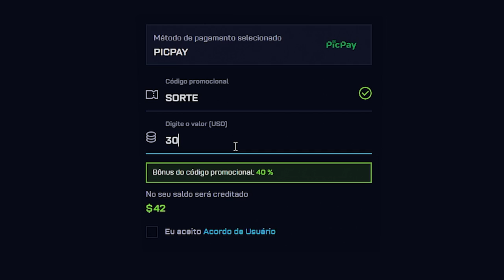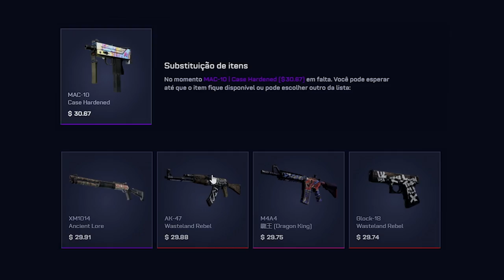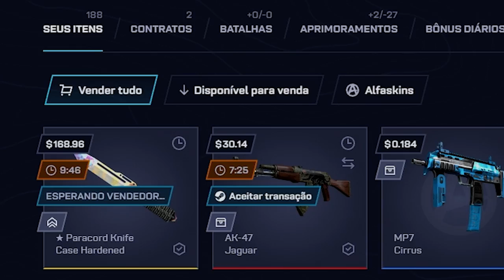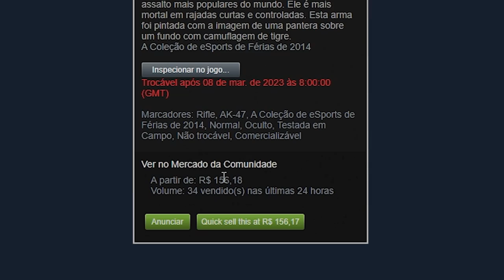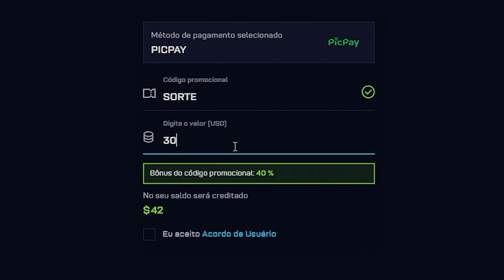PROFITANDO R$1.300,00 para um INSCRITO no CSGO